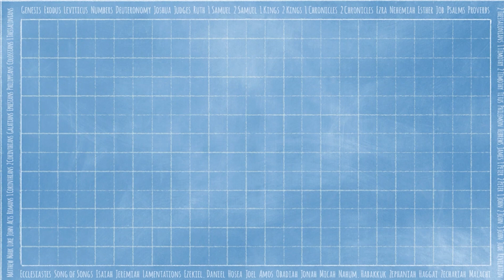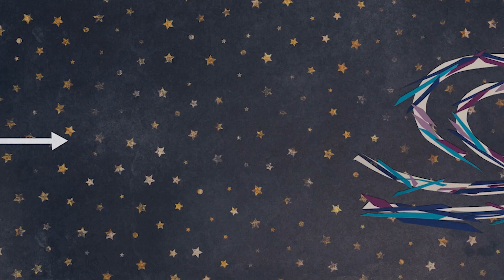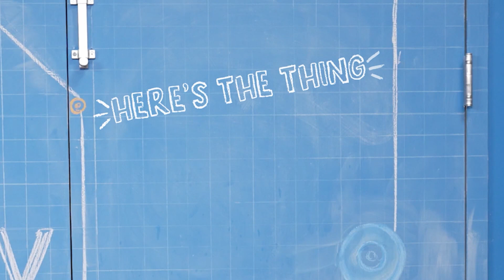Westside KiDS Grade School- Story Lab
Canvas- Made to Create

Creativity- Using your imagination to do something new

God is creative, and you were made in God's Image

"We are God's creation. He created us to belong to Christ Jesus. Now we can do good works. Long ago God prepared these works for us to do."
Eph 2:10, NIrV